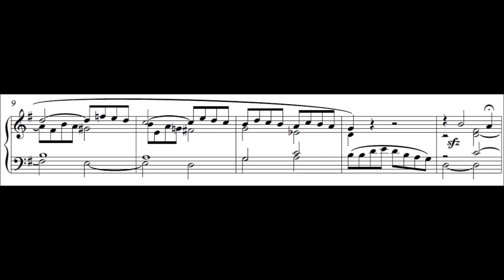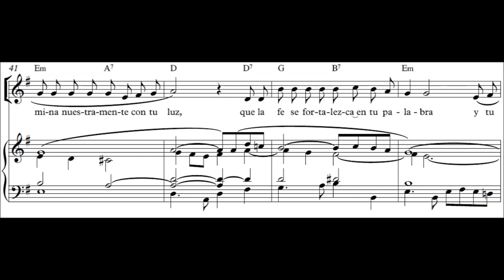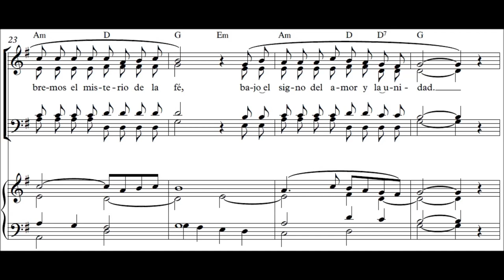Reunidos en Nombre del Señor - Francisco Palazon (Partitura Organo, Coro, Solista y Pueblo)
Partitura y Audio Original del canto de entrada "Reunidos en el Nombre del Señor" de la Misa "Reunidos en su Nombre" de Francisco Palazon.